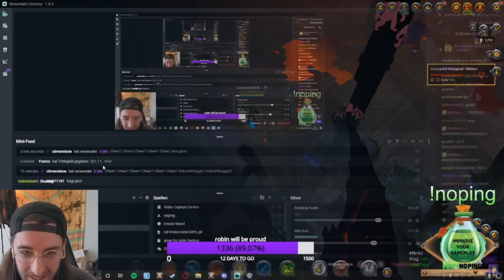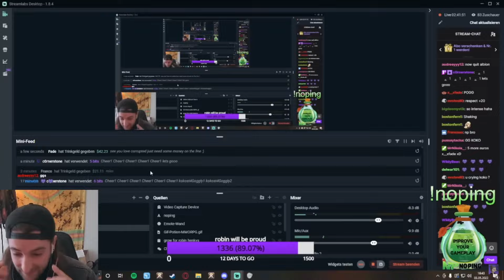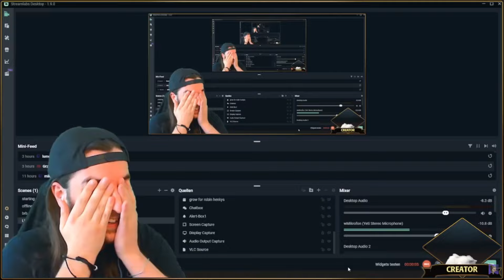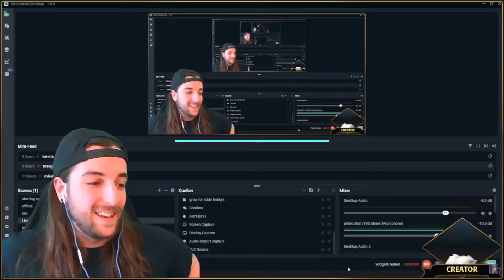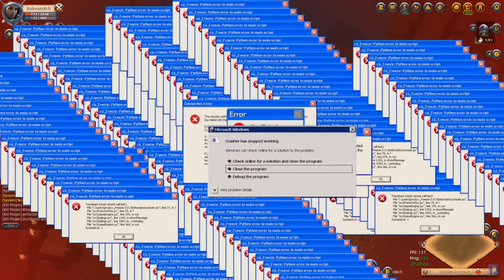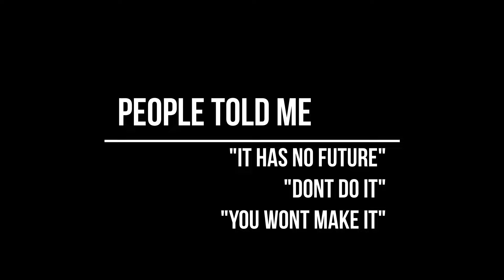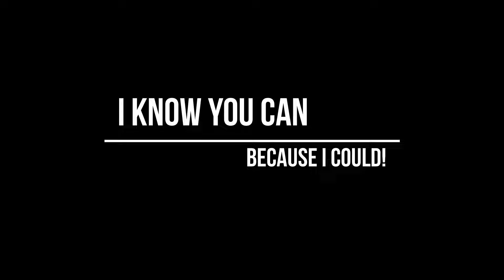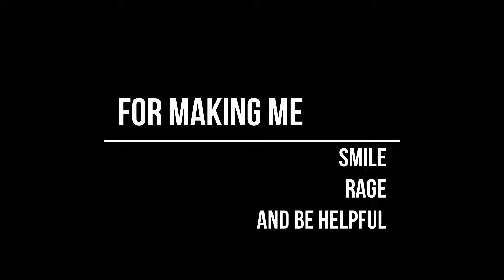BEST OF 4 YEARS of Albion Online